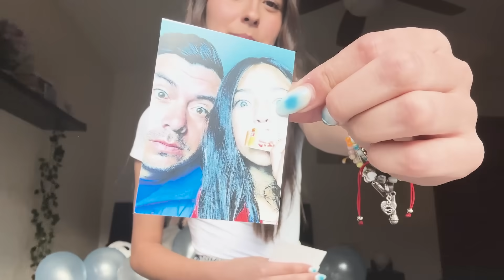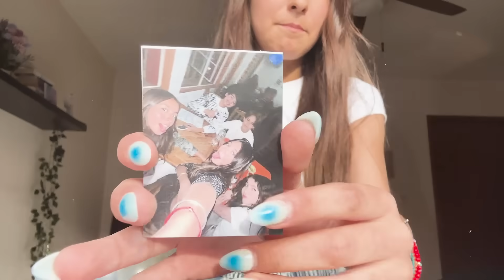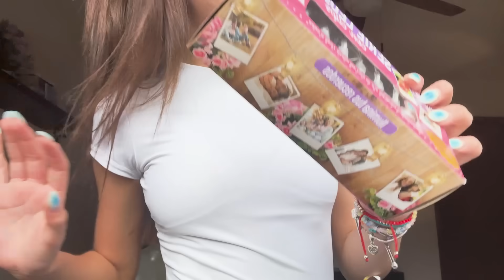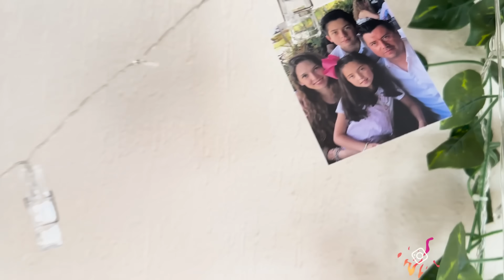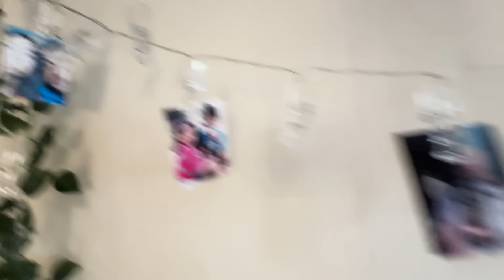PAU SE QUEDÓ EN SHOCK CON ESTA SORPRESA! 😱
Felicidades @SoyPauOficial vas  por mas!!! Te amo ❤️